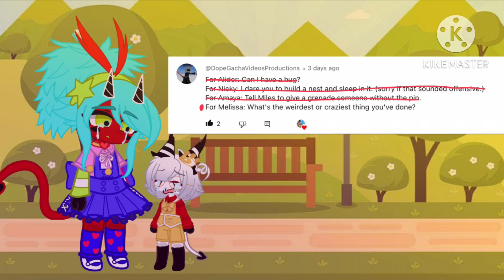Helluva boss fan kids Ask and dare (Helluva boss x Gacha Club) MY AU MY fan kids/OC’s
Ignore the fact that I was switching between Gacha club and Gacha life 2 well making this￼😭